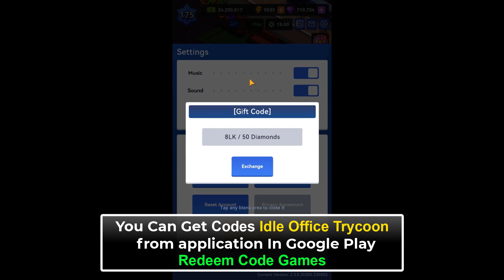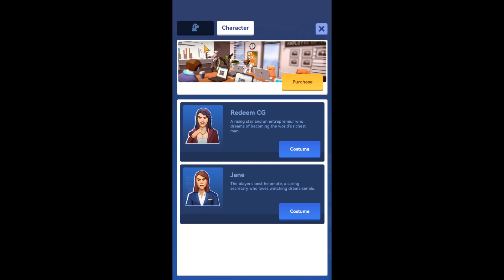💎 GEMS 💎 IDLE OFFICE TYCOON CODES - IDLE OFFICE TYCOON 2023